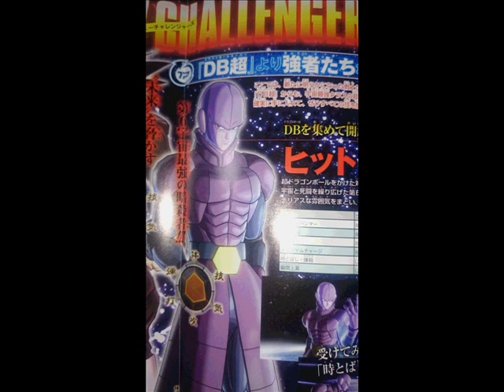HIT CONFIRMED FOR DRAGON BALL XENOVERSE 2!!!!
Hello everyone!!! Do you like anime? or perhaps anime gaming? well you came to the right place!! My name is EVIL and here on this channel i post raw gameplay of anime games such as:

 -and soon to come Dragon Ball Xenoverse 2!!
 and maybe i'll consider posting gameplay outside of anime games ;D

So i hope you stick around and enjoy my content! and make sure to rate my videos and comment your thoughts on them ;D

and my PSN is Evilocity012 so feel free to add me on there ;D